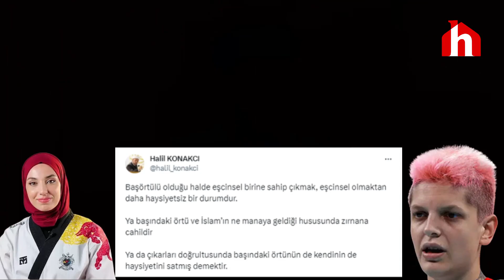Halil Konakcı Hoca'dan Ebrar Karakurt'a destek veren Kübra Dağlı açıklaması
Halil Konakcı Hoca, Ebrar Karakurt'a destek veren Kübra Dağlı ile ilgili dikkat çeken ifadeler kullandı.